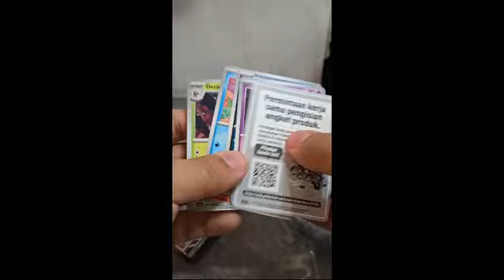Hoki dapat ar